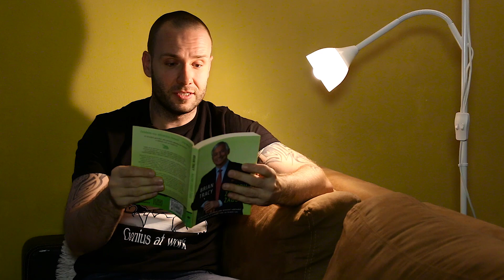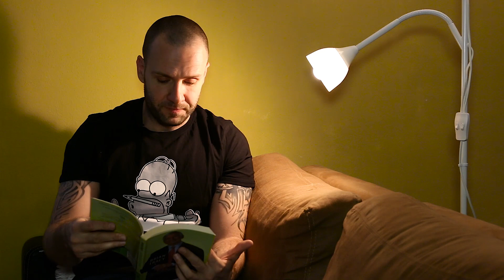Najprv zjedzte žabu | alfa knižnica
Jeden z najpredávanejších autorov v oblasti rozvoja osobného potenciálu a osobnej výkonnosti preniká do podstaty toho, čo je nevyhnutné na efektívnu organizáciu času. Ukáže vám, ako sa upriamiť na tie najdôležitejšie úlohy a zorganizovať si každý deň. 21 spôsobov, ako prestať odkladať povinnosti a stihnúť viac za kratší čas.
"Najprv zjedzte žabu" Brian Tracy

Predpokladom každého osobnostného rastu je čistá myseľ. Ak si ako väčšina ľudí, možno čas od času aj teba prepadnú negatívne myšlienky a ty sa cítiš zaseknutý vo vlastnej hlave. Presne pre teba som vytvoril online tréning ZDARMA, ktorý ti pomôže okamžite sa zbaviť negativity, úzkosti a strachu! Tento praxou overený návod už pomohol tisícom ľudí prestať sa trápiť negatívnymi myšlienkami a zmeniť pohľad na život.

Choď na a získaj okamžitý prístup k môjmu tréningu ZDARMA!

Pre viac transformačného obsahu ma sleduj -

Dávid Hanc je podnikateľ, autor, a transformačný coach. Už viac ako 11 rokov pomáha ľuďom začať žiť nový, lepší život. Svoje znalosti si vydrel rokmi pokusov a omylov. Sleduj, daj do praxe a ži život podľa seba aj ty!